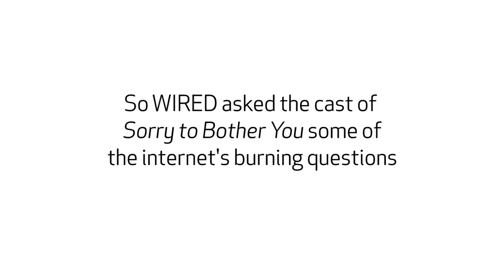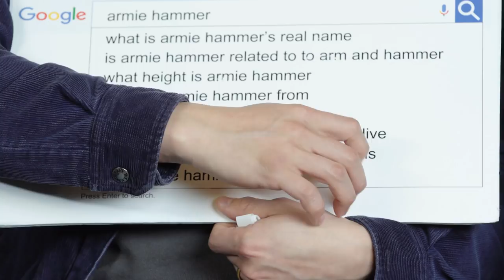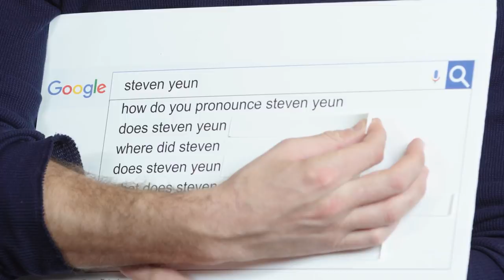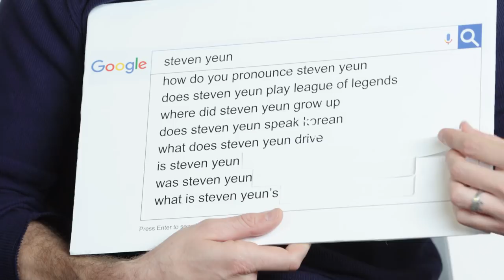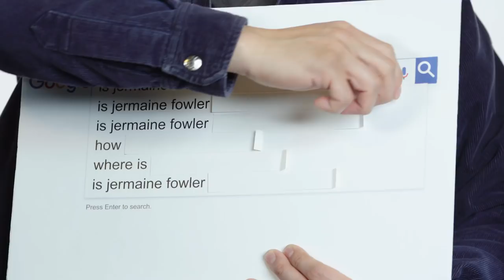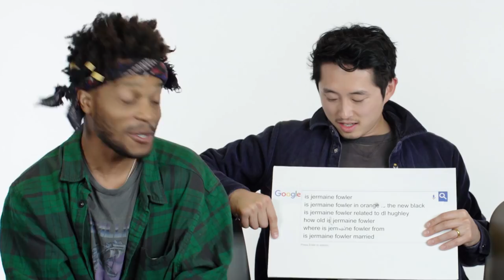Steven Yeun, Armie Hammer & Jermaine Fowler Answer the Web's Most Searched Questions | WIRED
'Sorry to Bother You' stars Armie Hammer, Steven Yeun, and Jermaine Fowler take the WIRED Autocomplete Interview and answer the internet's most searched questions about themselves.